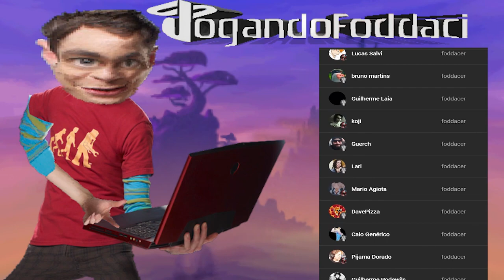o melhor resident evil 🤔 - Crash Twinsanity #29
insta do hawk: @_mrhawk